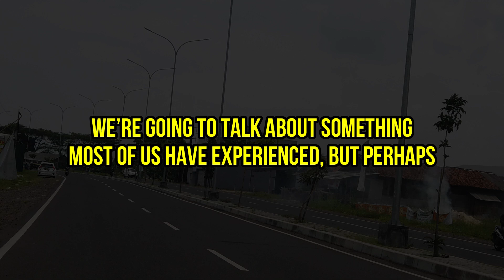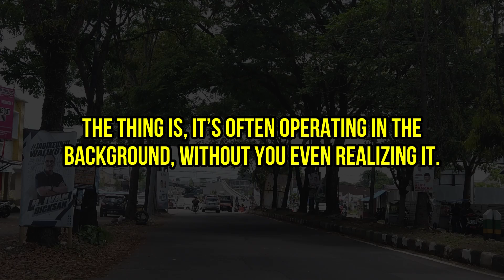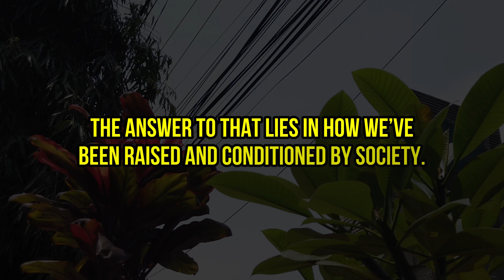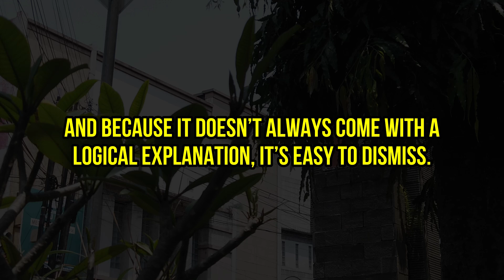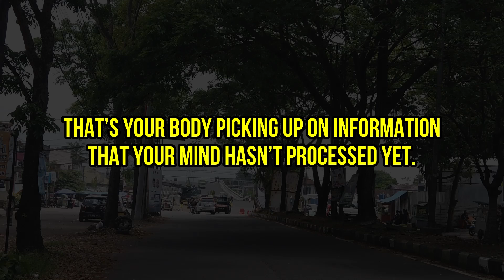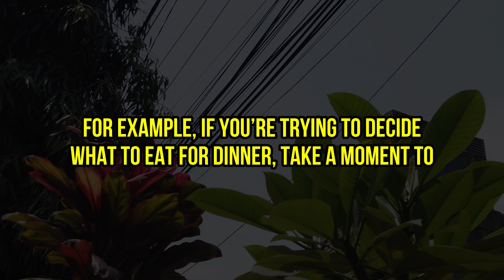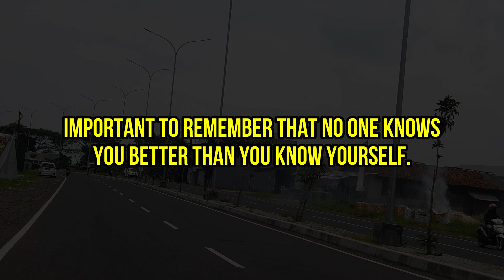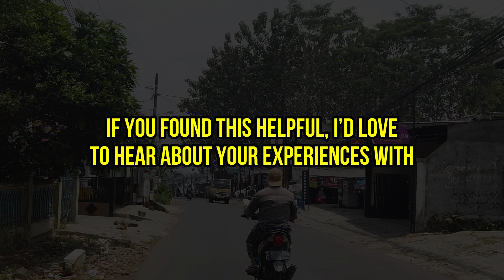SELECTED SOULS ✨YOUR INTUITION IS RIGHT AND YOU WILL NEVER DOUBT IT AGAIN LET'S UNLOCK IT 🚀